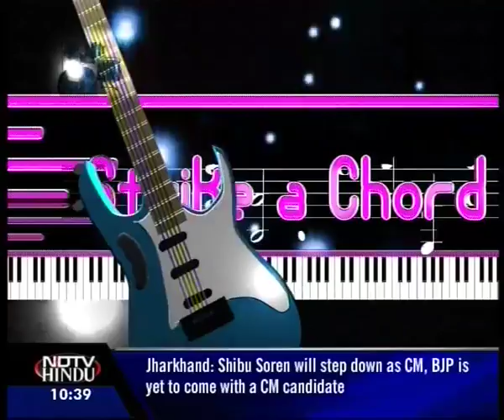STRIKE A CHORD- WILLIAM BARTON - 2 (3) - NDTVHINDU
Through the didgeridoo, William narrates stories of the great Aussie outback - stories of kangaroos and kookaburras, of his Aboriginal ancestors, of birth and death. Niru learns about legends surrounding this mystical, other wordly instrument, and even enjoys a dynamic drum-didgeridoo jam with this talented artist!